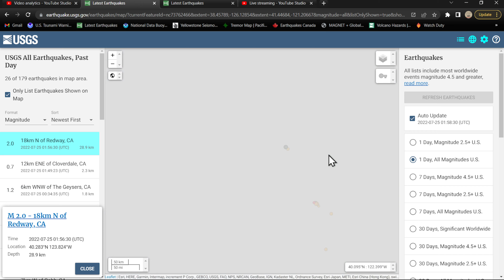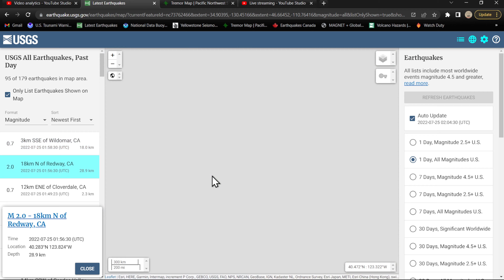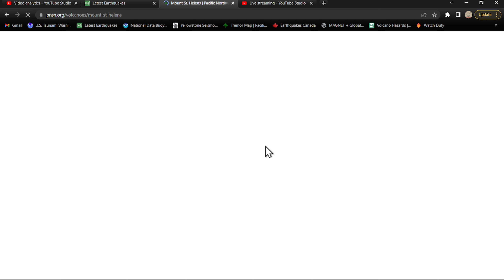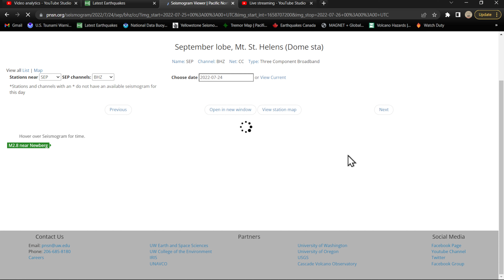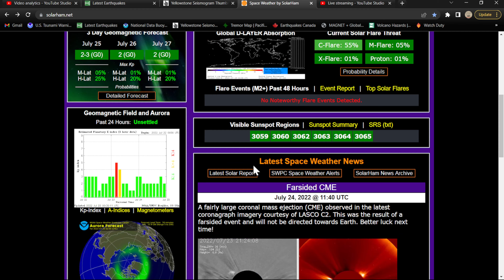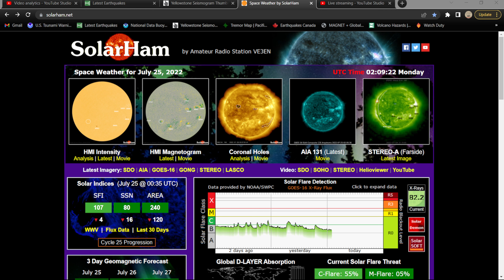5.1 Earthquake south of the Kermadec Islands.. Sunday night update 7/24/2022